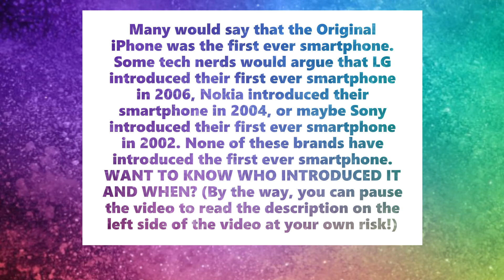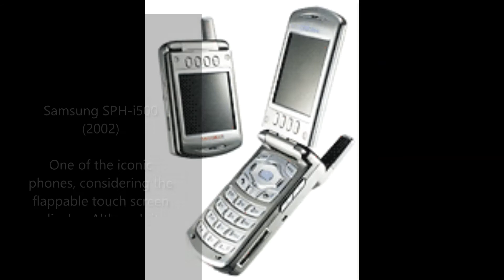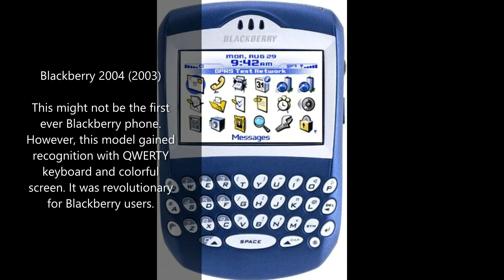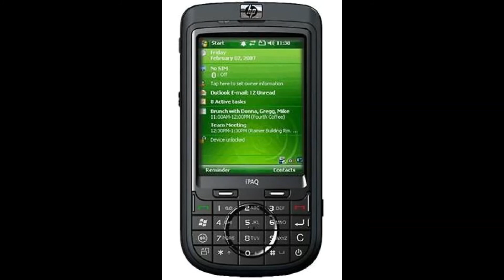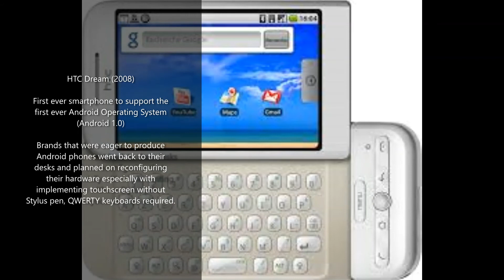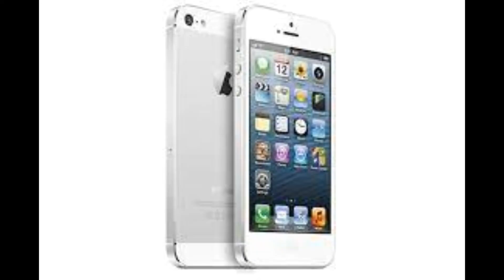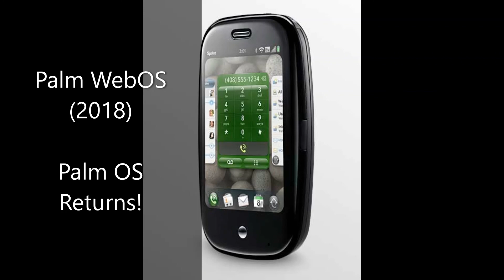Evolution of Smartphones (Featuring Phones Before Original iPhone)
I don't want to consider myself as any technology explorer or computer nerd or anything. I figured it would be a good idea to express my thoughts and ideas from whatever I have researched on Internet (Thank You Google). So I have narrowed it down to listing the smartphones that existed quite a bit sometimes. We can agree to smartphones being revolutionary and evolving as years pass by.

*Apologize for the spelling and grammer mistakes on the description (captions) within the video. Hope you enjoyed it!

For specifications on any of the phones mentioned on video, please check out this

*Apologise for some spelling and grammar mistakes on the description (Caption) of the video

THANKS AGAIN FOR THE TIME AND EFFORT ON WATCHING THIS VIDEO!